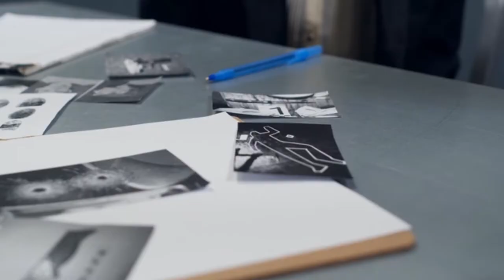Why Do The Police Still Use Cassettes?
Have you ever wondered why the police still use cassettes?  In TV shows and movies, we often see witnesses and suspects being interviewed in interrogation rooms, and there usually seems to be a cassette deck recording the proceedings.

So, why is this?  In this age of digital, why are people in law enforcement still using such an outdated format?  I did some reading and I found out that despite many police stations moving to digital, there are still many that use cassettes.  There are actually many reasons for this.

If you are into vintage or retro technology, this is the channel for you.  Each week I post reviews relating to cassettes, CDs, VCRs, laser disc, video games, reel to reel, 8 track, home studio gear, home recording, vintage analogue synthesizers, drum machines, microphones, and much more!